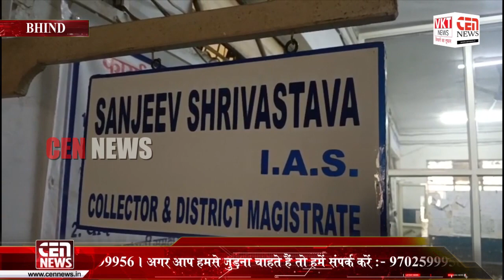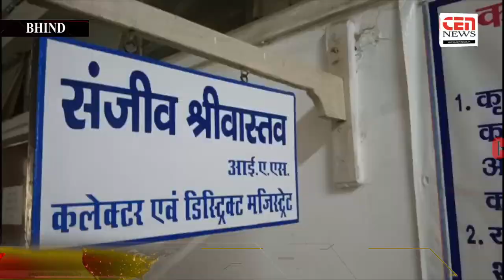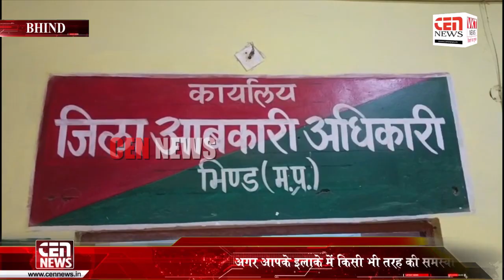आबकारी विभाग को मिली बड़ी सफलता एक करोड़ 80 लाख रुपए की विदेशी शराब बहन सहित आरोपी किया गिरफ्तार